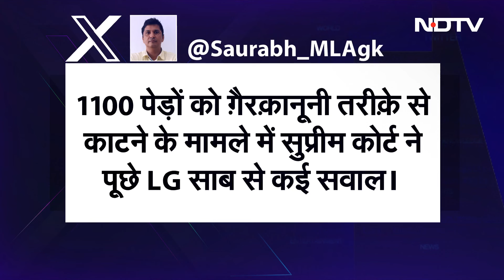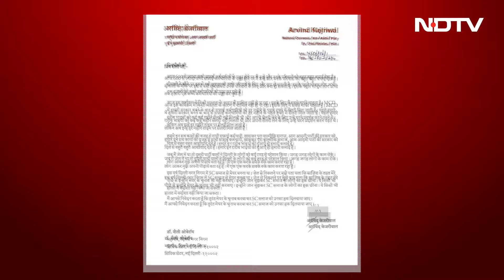SCO Summit 2024: Shahbaz Sharif की किस बात की S. Jaishankar ने कर दी तारीफ? | Pakistan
SCO Summit 2024: भारत के विदेश मंत्री डॉक्‍टर एस जयशंकर ने पाकिस्तान की धरती से चीन और पाकिस्‍तान दोनों को ही साफ संदेश दिया। जयशंकर ने कहा कि सीमापार आतंकवाद और व्यापार दोनों साथ नहीं चल सकते... बिना आपसी भरोसे के संबंधों की मज़बूती संभव नहीं हैं..SCO फ़ोरम से चीन का नाम लिए बग़ैर दिया कड़ा संदेश देते हुए विदेश मंत्री ने कहा कि संप्रभुता और क्षेत्रीय अखंडता के सम्मान के बिना मज़बूत संबंध संभव नहीं है...